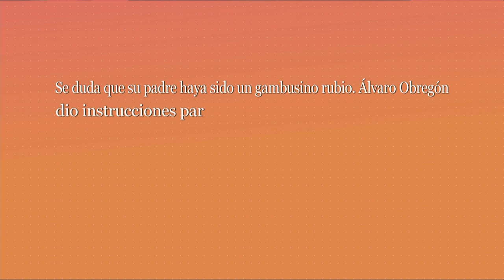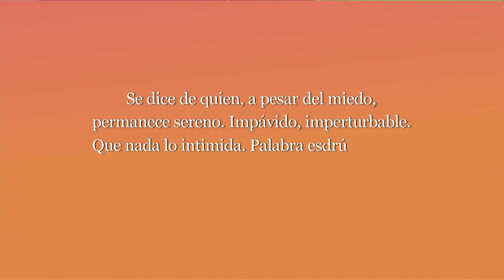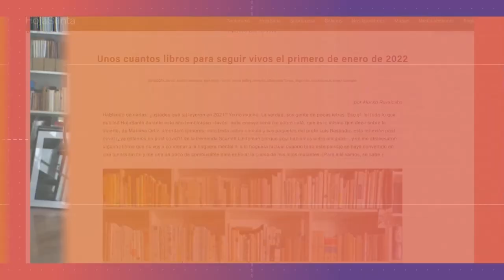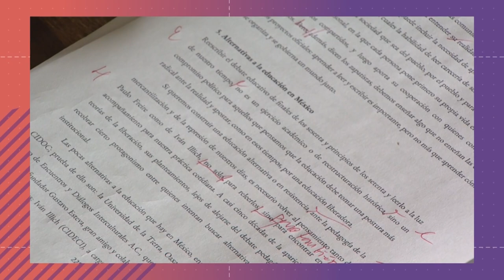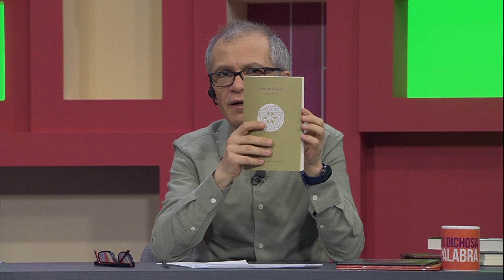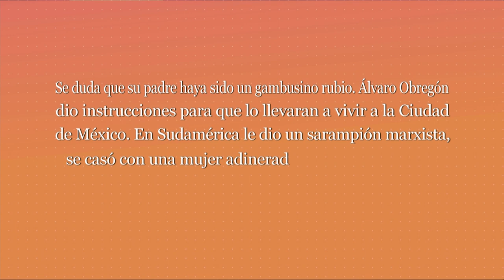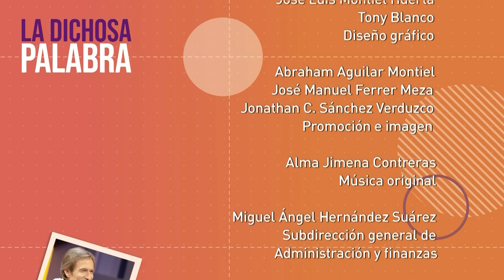La dichosa palabra. Temporada 21. Programa 15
Se dice de quien, a pesar del miedo, permanece sereno. Impávido, imperturbable. Que nada lo intimida. Palabra esdrújula cuya etimología significa "que no tiembla".
Respuesta: Impertérrito